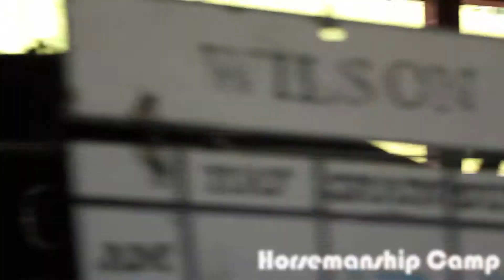RVR 2011 FT Week 4